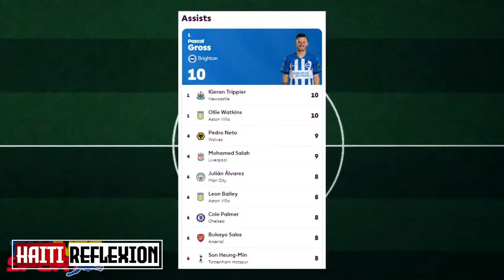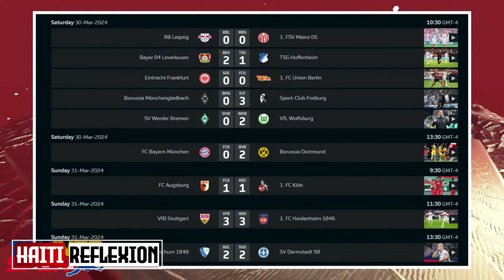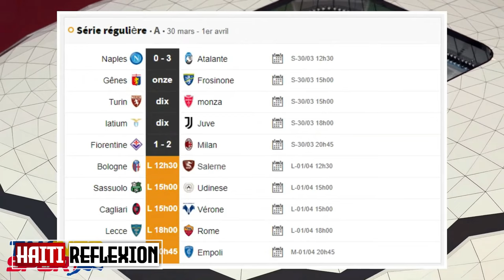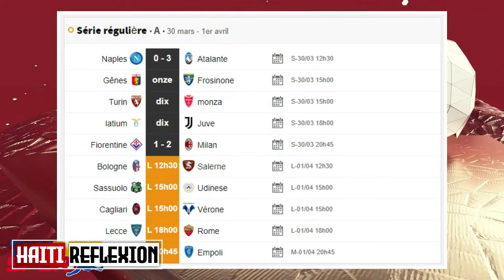FOUCO INFO DÈNYE LE 01 AVRIL 24 BANDI KÒMANSE AP PETE KOURI DEVAN LAPOLIS AK PÈP LA